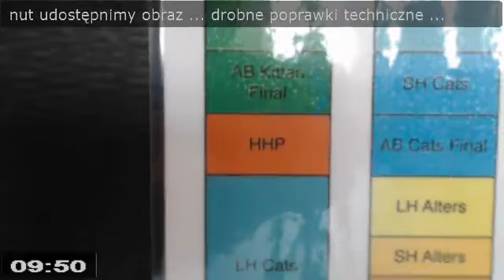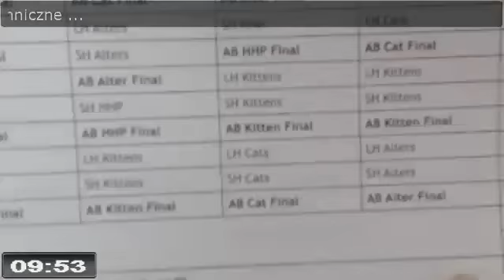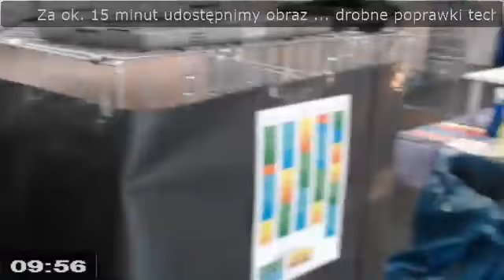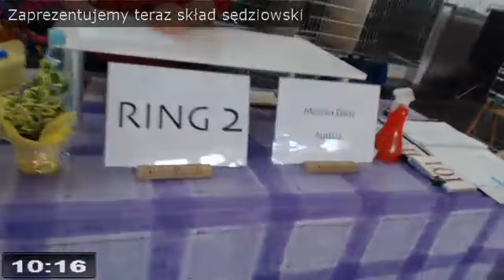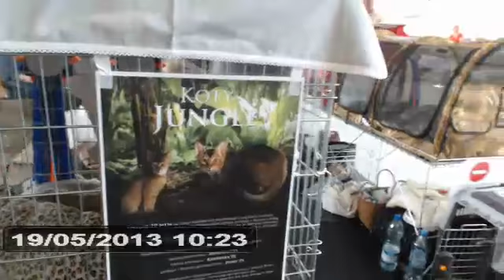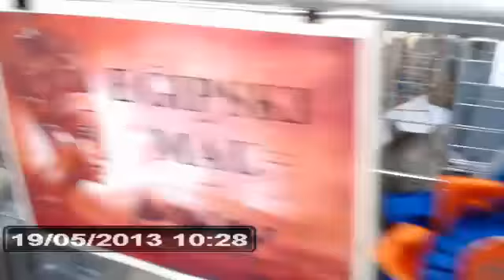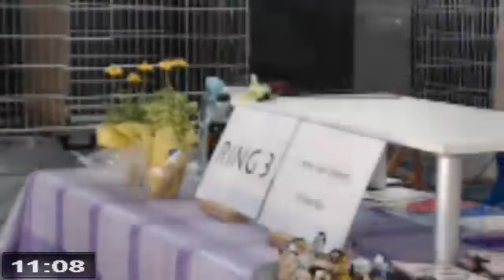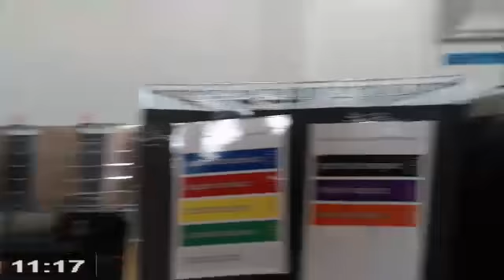Archiwum TwojeKoty.eu - 19.05.2013 - part 1/4